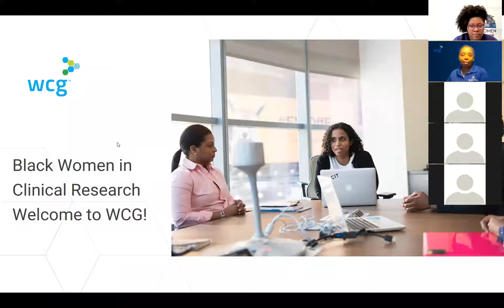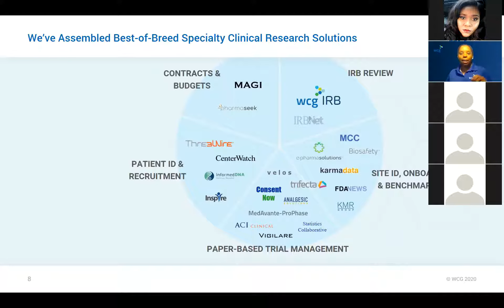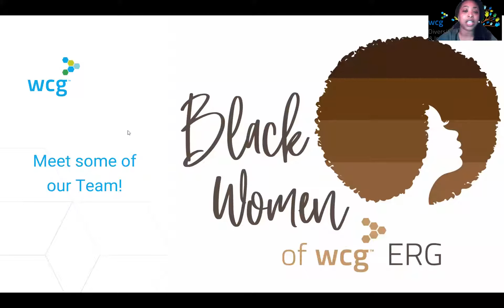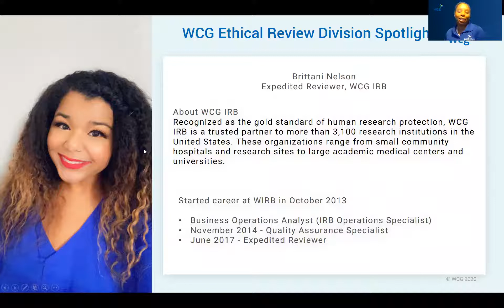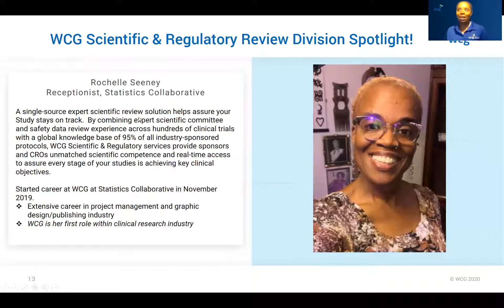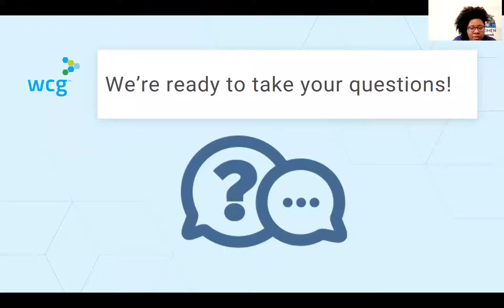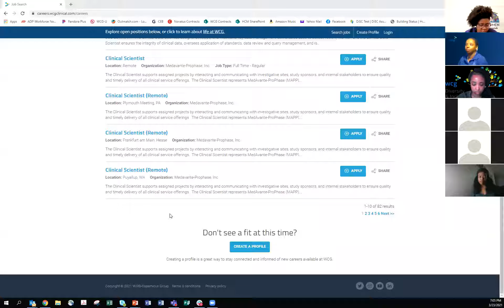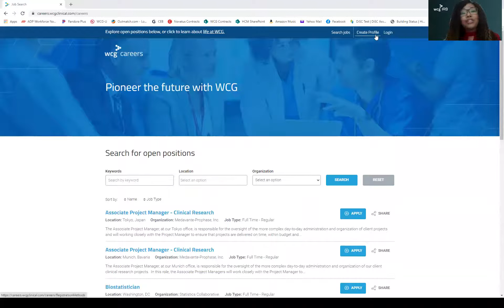BWICR Meets WCG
When two greats meet, only greater things are bound to happen. Join fellow Black women in Clinical research and WCG for great insights!